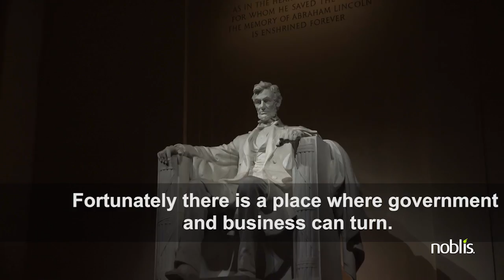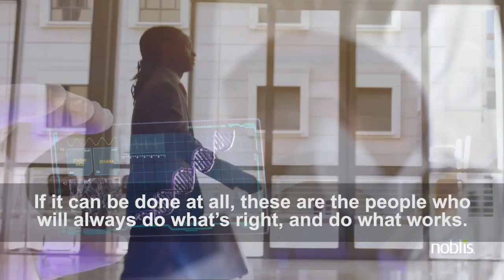Noblis - For the Best of Reasons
What is our "Reason For Existence"? We dedicate ourselves to supporting our nation's critical missions.